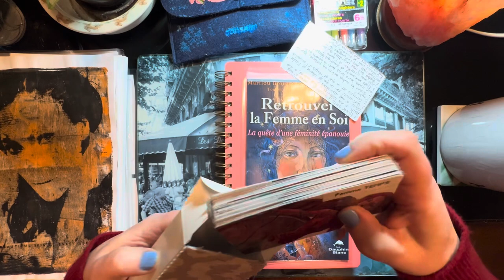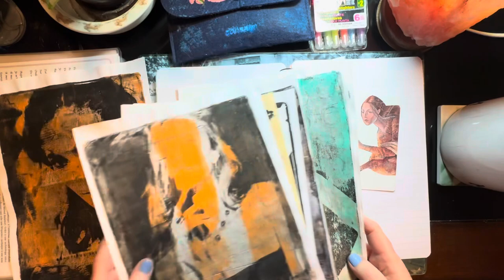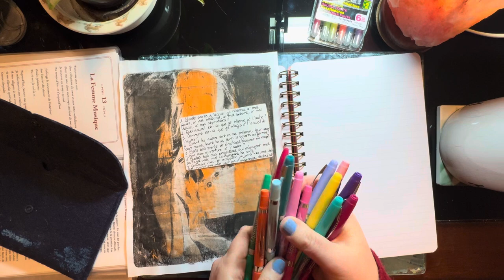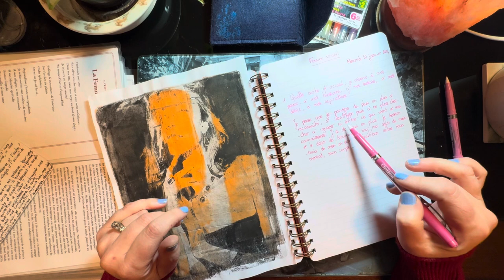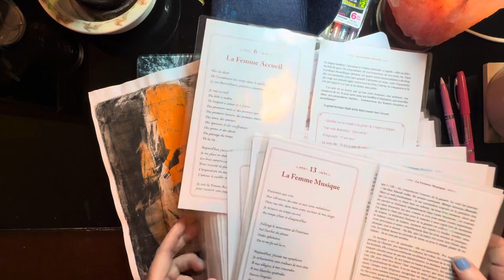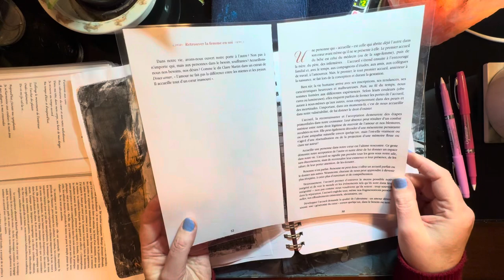2-Atelier sur la féminité : Retrouver la femme en soi de Marilou Brousseau - partie 1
Question 1 : 4 minutes 05
Poème : 10 minutes 30
Question 2 : 12 minutes 18

Puis coupure. Désolée!!🙏
Pour la suite des questions, svp visionnez la vidéo suivante.
Merci. 🌺🦋